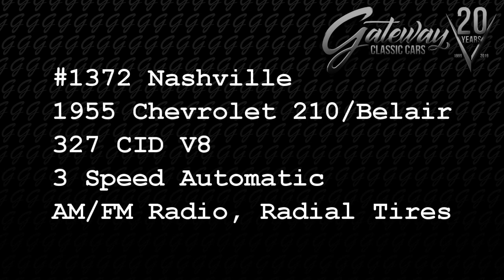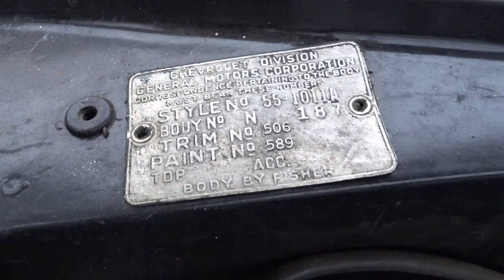1955 Chevrolet 210 Gateway Classic Cars Nashville 1372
Gateway Classic Cars of Nashville is proud to digitally present to you this 1955 Chevrolet 210. When it comes to hot rods of the 50s nothing beats a tri-five Chevy! This 55 2 door post hard top is one mean machine. The exterior is finished in a classy and subtle two-tone blue featuring all the proper chrome and bright work that came from the factory. Although this car shows a bit tame from the outside don’t judge this book by its cover. This 55 Chevy has a hot little 327 Small Block Chevy paired up to a turbo 350 transmission that will definitely get up and go on the way to your car show. That 327 is beefed up and breathing right with an upgraded Holley aluminum intake manifold sitting under that Holley 4 barrel Carburetor all being released by a set of stainless block hugger headers. This is definitely a wolf in sheep’s clothing! The interior of this 55 has got me feeling blue. Inside this 210 features a matching painted dash board, classic style blue cloth benches, blue steering column and wheel as well as blue headliner. All dash gauges have been gone through and as well as heater controls and the radio has been upgraded to a modern but classically styled unit that does need to be hooked up. If you are looking for an honest and affordable 50s hot rod then look no further. This 55 Chevrolet 210 is sure to make a scene anywhere you bring it so grab your lady friend and the cooler and head on down to the drive in where you will be sure to steal the show!